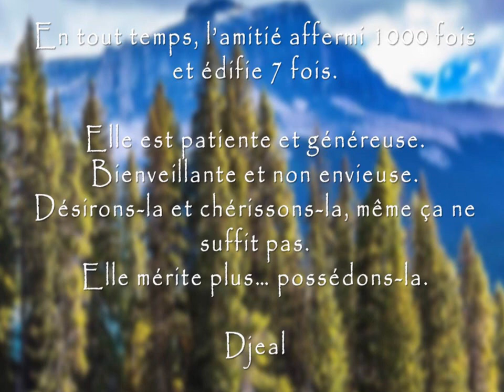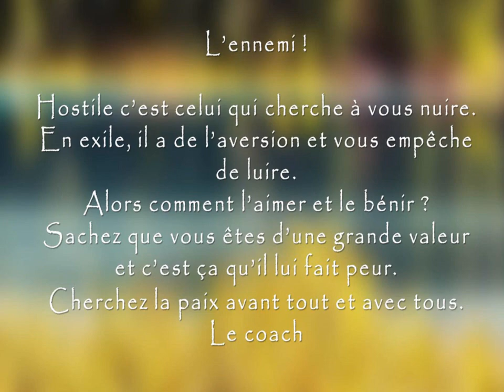Un jour... : Le 29.01.2020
Chaque jour, découvrez un verset, un mot et un geste d’amour.

• La Bible
• L’artiste Djeal
• Le coach.

EKriture
Pour l’appel et la réponse à la solidarité

Rejoignez notre groupe de prière tous les derniers mercredis du mois. 2ème  de l’année le mercredi 26 février 2020.